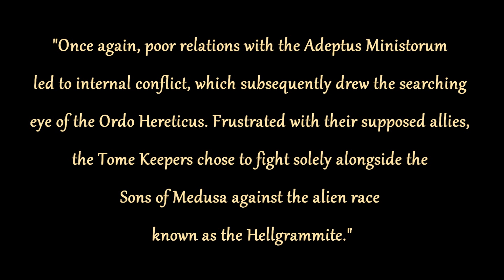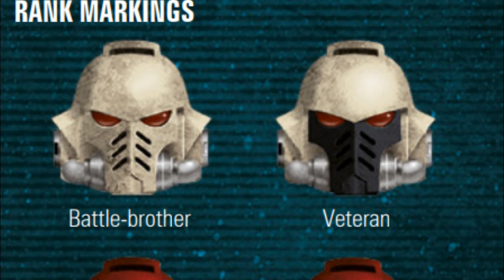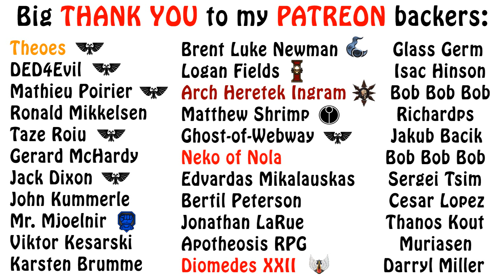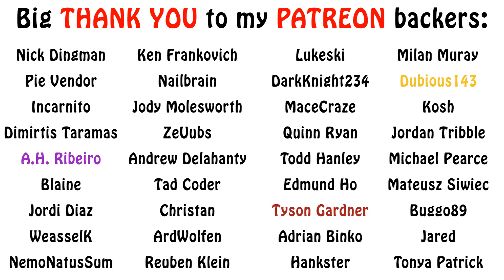Warhammer 40k Lore - The Tome Keepers, War Stories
In this third video on the Tome Keepers, we tell some of their war stories and campaigns they took part in. Enjoy!!!